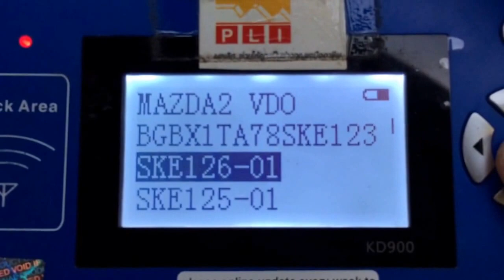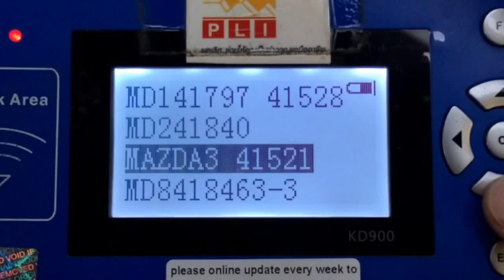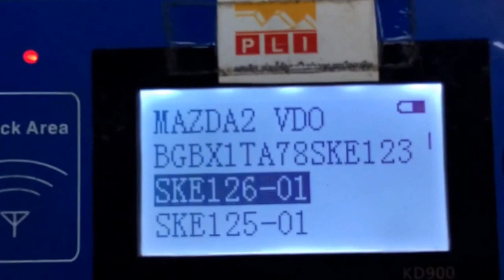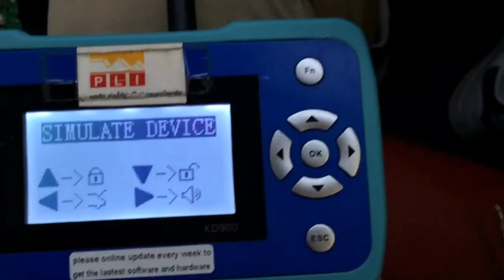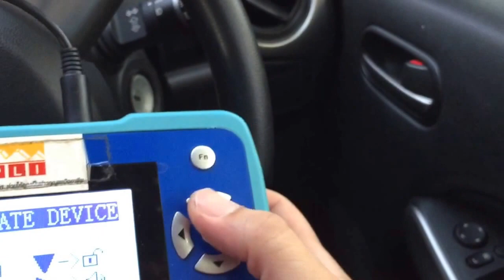Make Mazda2 remote with KD-900 and program procedure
Make Mazda2 remote with KD-900 and programming procedure
สร้างรีโมทมาสด้า2 ด้วยเครื่อง KD-900 และวิธีลงรีโมท